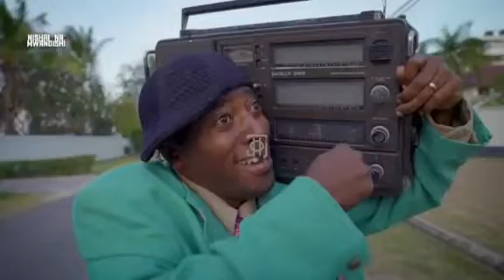Joti comedy/Nishai na ndugu muandishi 😅😁😁 Tutafute Hela tule kuku